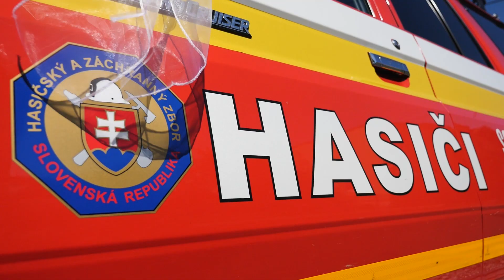Dominika a Majo (21.9.2019)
Svadba